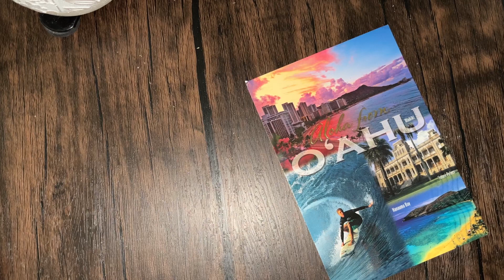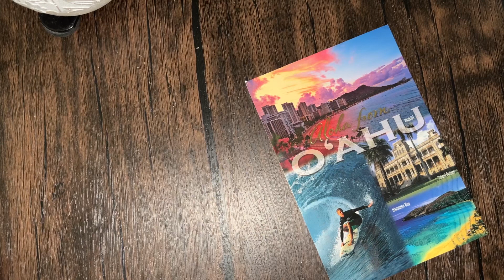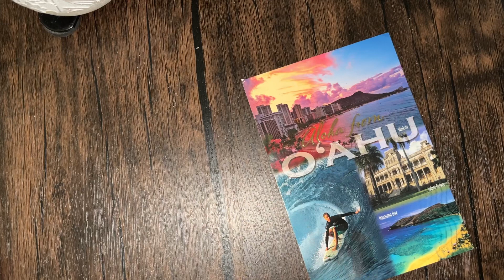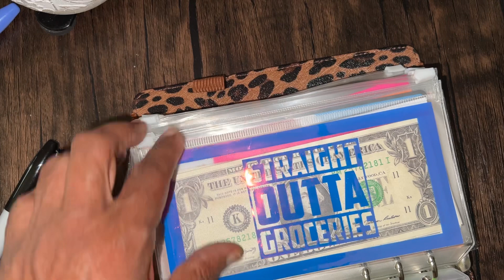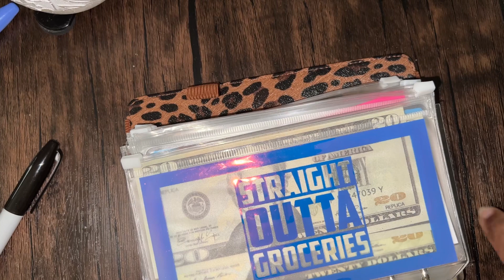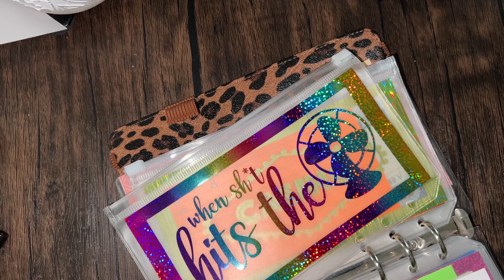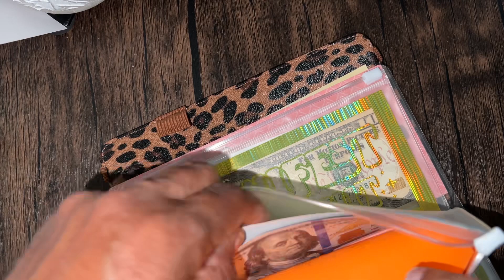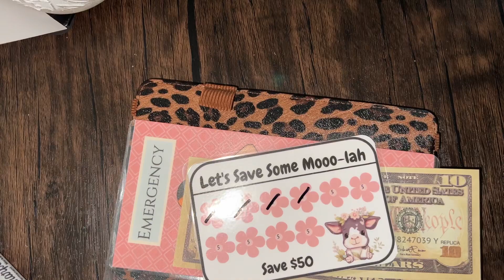Aloha ❤️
Aloha @cashrichmama

Blessings candle